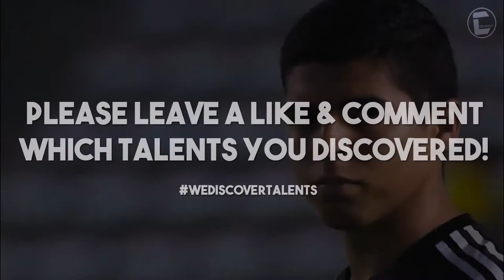VICTOR GUZMAN • Club Tijuanna • Unreal Defensive Skills, Tackles, Passes & Goals • 2021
Víctor Andrés Guzmán Olmedo (born 7 March 2002) is a Mexican professional footballer who plays as a centre-back for Liga MX club Tijuana.

Timestamps:
00:00 - Intro
00:22 - Player Info
00:33 - Highlights
03:24 - Outro